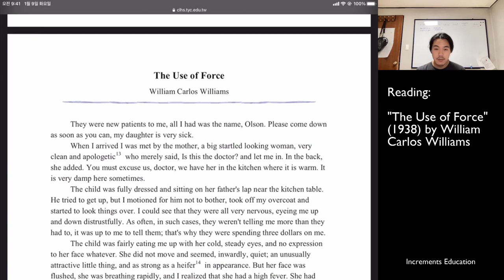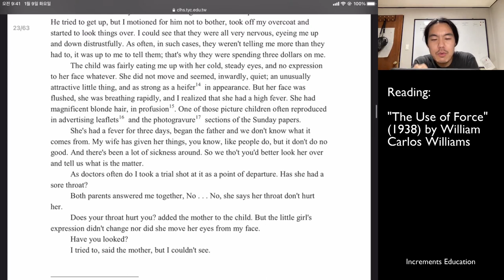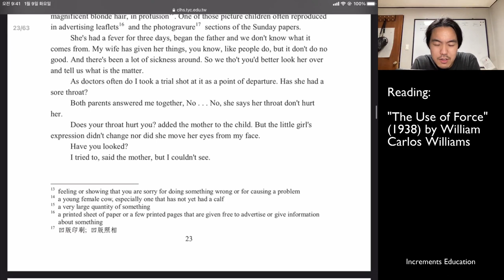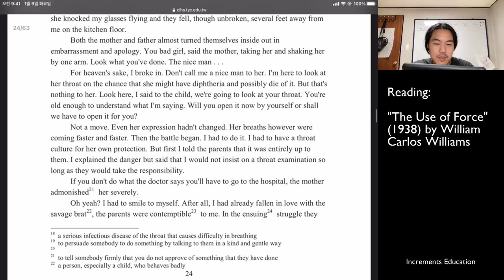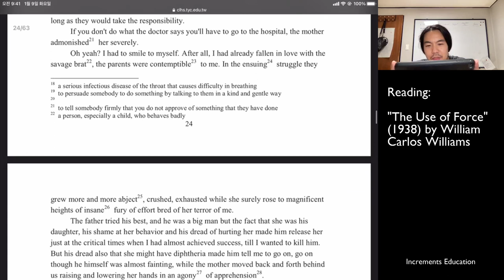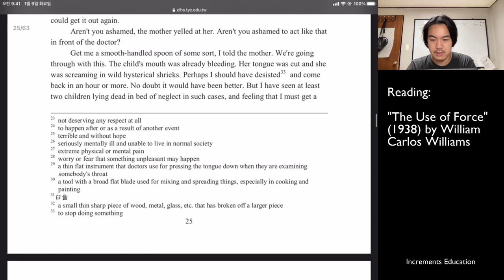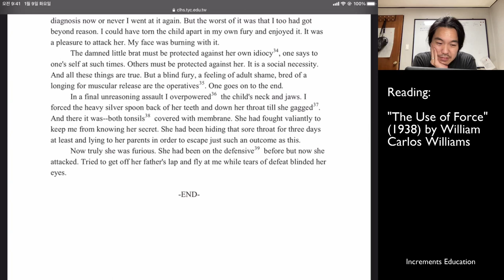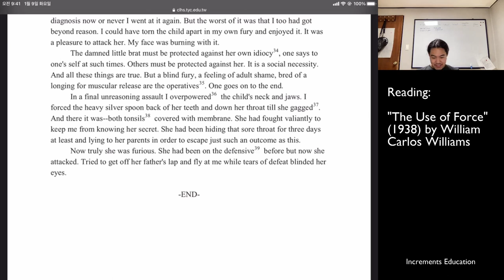First Read of "The Use of Force" by William Carlos Williams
I have this idea that if people share exactly what they're thinking as they're reading something, others will be able to learn a lot more than if they'd just read it on their own.

Let me know how helpful this is. (I already notice that it's hard to track exactly what line I'm referring to, so I'll try to improve on that in the next video.)